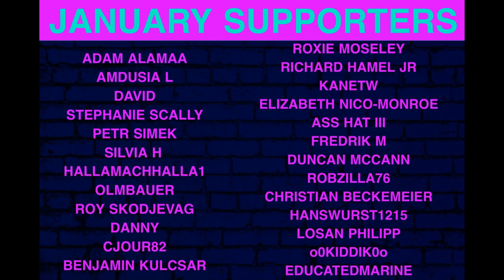Falling In Reverse - Zombified (React/Review)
Let's talk cancel culture!!!

Our reaction to Falling In Reverse - Zombified  (OFFICIAL VIDEO LINKED BELOW)